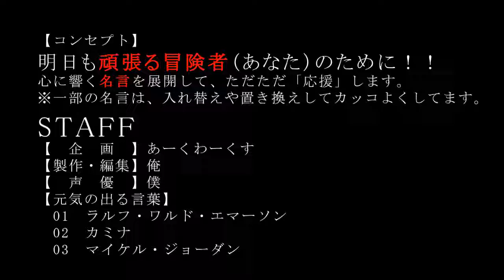「やる気が欲しい貴方に贈る」コトバチカラで貴方を応援します。やる気が出る言葉。癒やしの言葉。明日のための言葉。今日も頑張る貴方のために コトバチカラ55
51→　Lost Number「明日を生きる熱意を貴方に贈る」